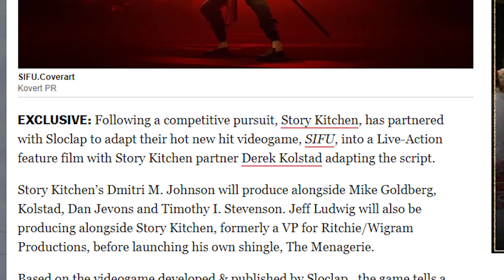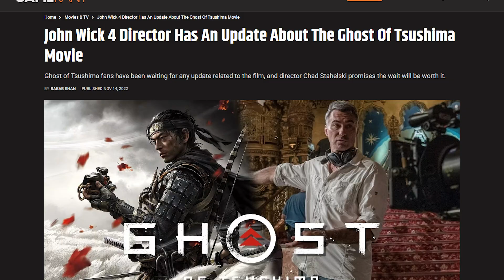John Wick Creator Is Resurrecting Sifu Into A Movie..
Welcome back to Drama Cental.  Those who plays video games may recall a game from earlier this year (or, if you have a Nintendo Switch, a month ago) by the name of Sifu. Developed by Sloclap of Absolver fame, the roguelike simultaneously garnered solid reviews for its combat and criticism for how it incorporated Chinese culture and languages. Now things are about to come full circle, as the game inspired by Chinese martial arts films is about to become a martial arts film of its own.

Before diving into all three endings, it is important to grasp the concept of what, or rather who Sifu is. During the last level of Sifu, the final confrontation with Yang provides plenty of revealing details about the game’s title for those who are unaware of what it exactly means. For players unaware of the term, “Shifu” (Mandarin), or rather a “Sifu” (Cantonese), is a person of great skill who can also be referred to as a master. The Bad Ending — Immoral Failure, The Good Ending — Upholding Wude, The True Ending — New Futures Ahead.